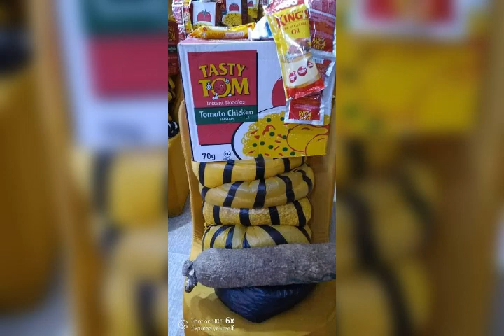DrJerome PhaseOne. let Everything that Has Breath..